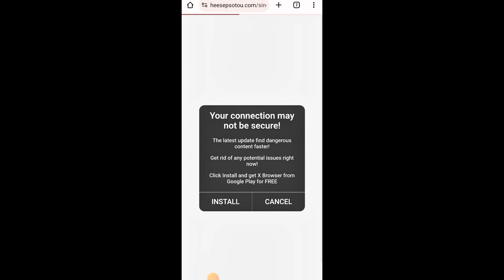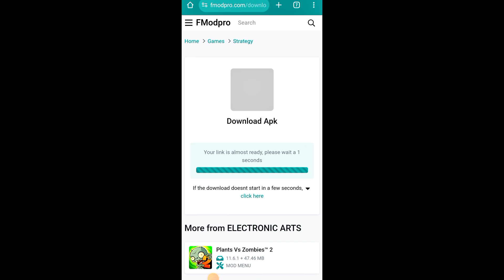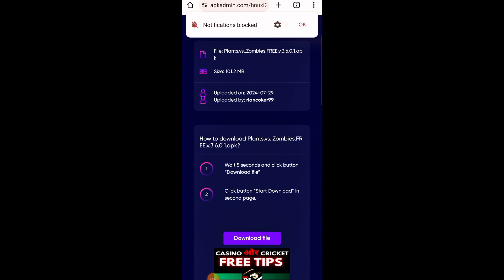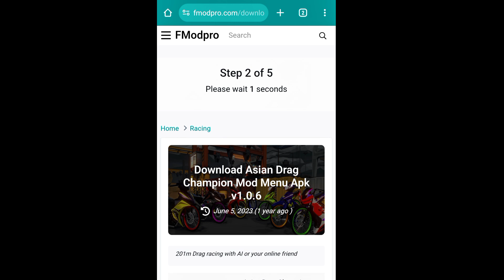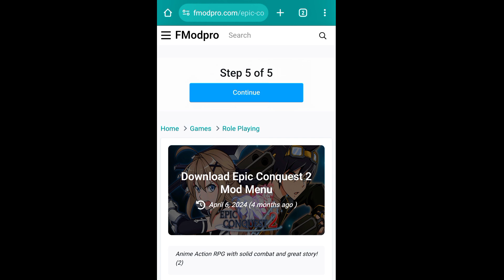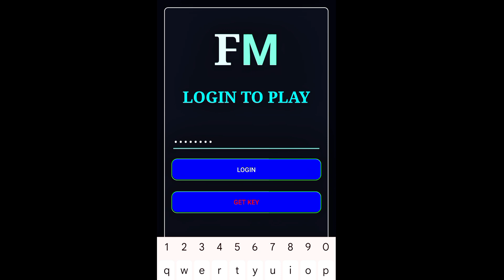Pvz Hack Mod APK Download Link in description | Pvz Hack Ep-113 | New Version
can you beat plants vs zombies 2 with only nuts